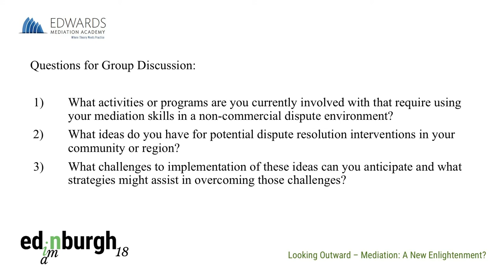Looking Onward, Broadening the Role of Mediation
Hear Bruce Edwards and Scilla Elworthy discuss the topic of "Broadening the Role of Mediation" at the IAM Conference in Edinburgh.